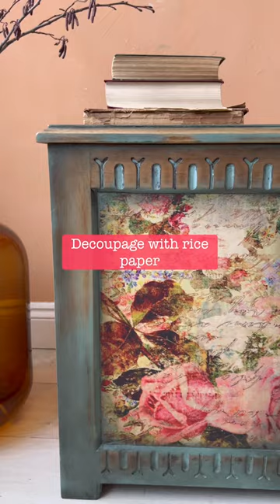Learn How To Apply Our Rice Decoupage Paper With Confidence!